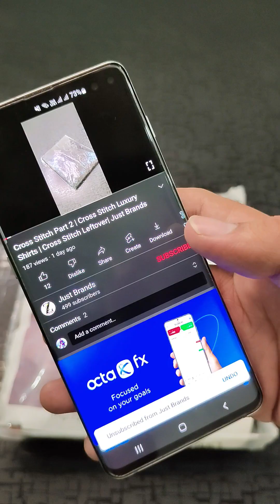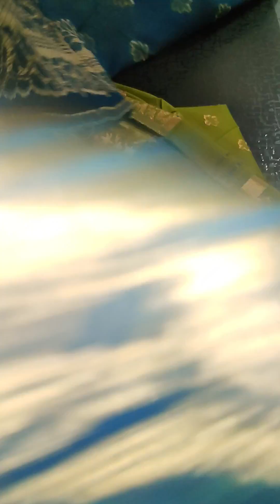Khaadi Khas Jacqaurd | Khaadi Lawn Jacqaurd | Khaadi Leftover 2022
In this video Khaadi Khas Jacqaurd | Khaadi Lawn Jacqaurd | Khaadi Leftover 2022